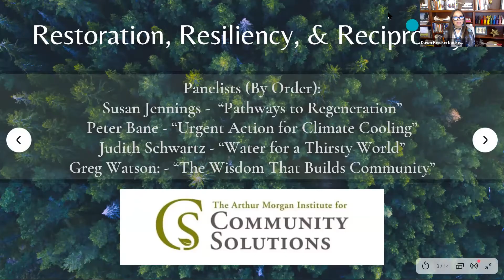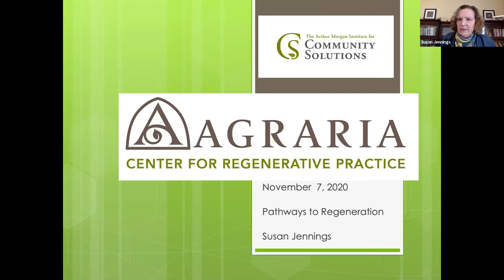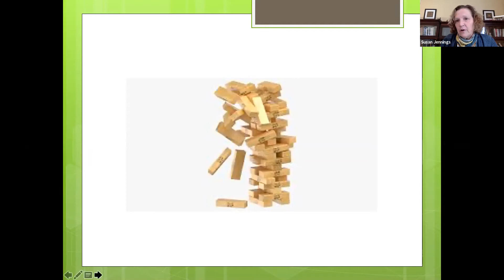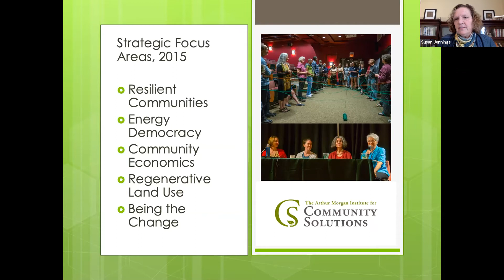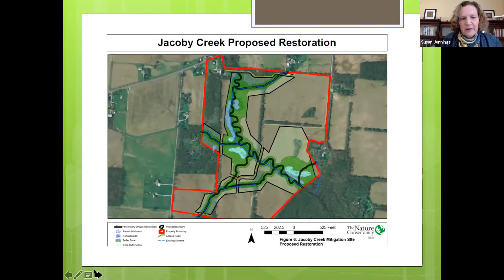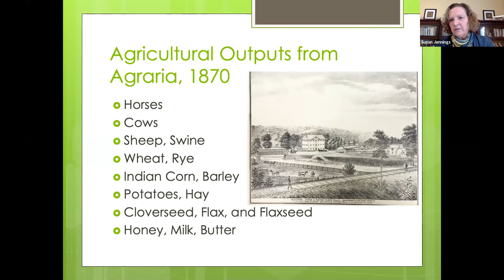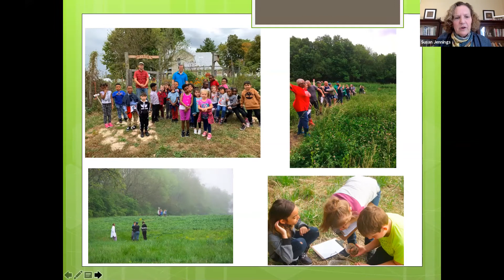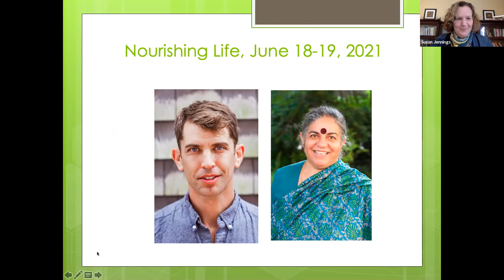Pathways to Regeneration by Susan Jennings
During this time of unraveling and uncertainty, exploring collective pathways to regeneration can provide us with grounded hope and concrete actions for individuals and communities. Reflecting on Agraria’s work and the 80 year legacy of Community Solutions, Susan explores the conference themes of restoration, resiliency, and reciprocity and how they can light a path through the many transitions we are experiencing.

Speaker bio: Susan Jennings became Executive Director of The Arthur Morgan Institute for Community Solutions (AMICS) in 2014. Since that time, she has partnered with the AMICS board to implement a new strategic plan oriented toward the support of resilient communities. She also led AMICS in the 2017 purchase of Agraria, a 128-acre farm on the outskirts of Yellow Springs which is being developed into a Center for Regenerative Practice. Susan serves on the Board of the Greater Dayton Conservation Fund, and on the national Council for Agricultural Research, Extension, and Teaching on behalf of Central State University. She also facilitates a Community Climate Resilience class for the University of Dayton’s lifelong learning institute.